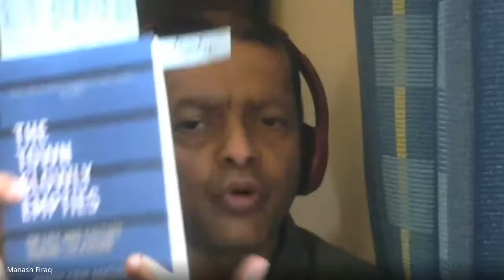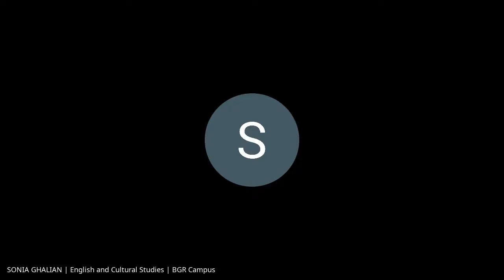Mezzaterra Manash Firaq Bhattacharjee 2021 03 17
Manash Firaq Bhattacharjee talks about the pandemic and his book 'The Town Slowly Empties'. Written in the form of a journal, the book's narrative begins on March 23, the day the national lockdown started, and continues until April 14, when the lockdown was extended till May. The intimate and the unanticipated frame Bhattacharjee’s reflections. When life is “reduced to a few rooms” and our bodies “forced into confinement”, the mind becomes “free to soar.” As the machinery of life in capitalism comes to a halt, the sounds of industry and automation give way to the chirping of birds. Pollution levels reduce drastically. Lockdown, Bhattacharjee writes, “returned us to our lost childhood... to birds... to ourselves.”